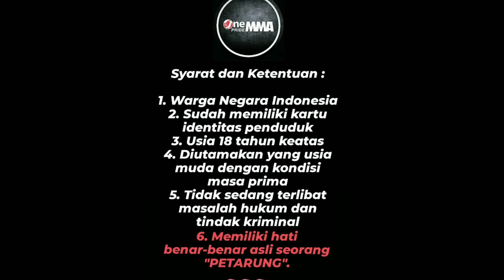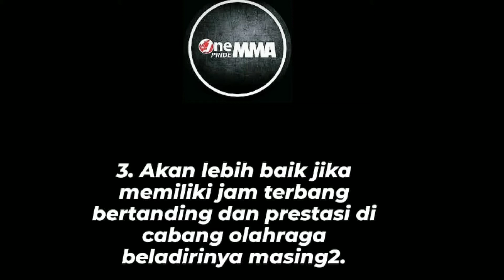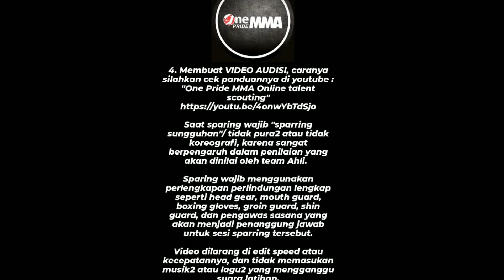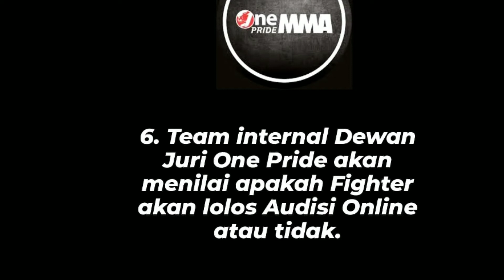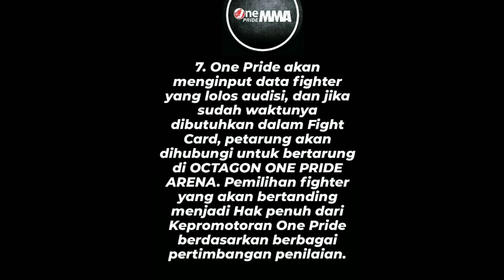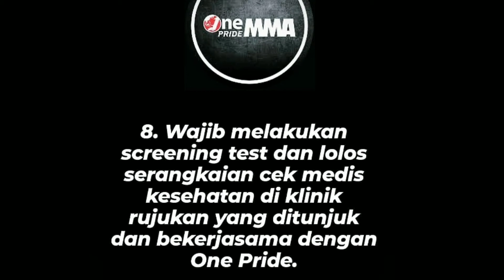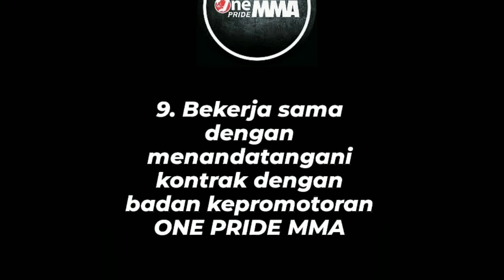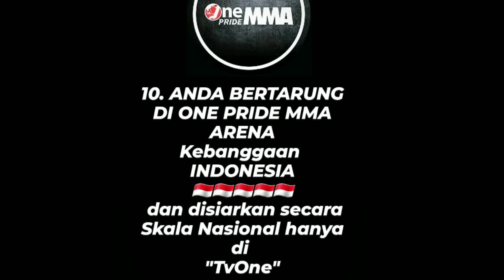CARA DAFTAR ONE PRIDE MMA TV ONE (AUDISI ONLINE)